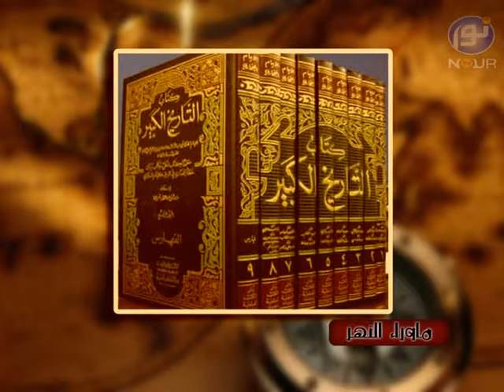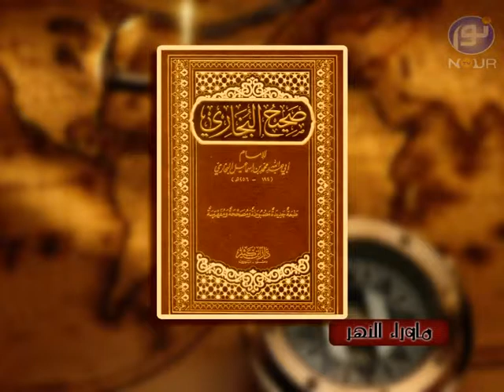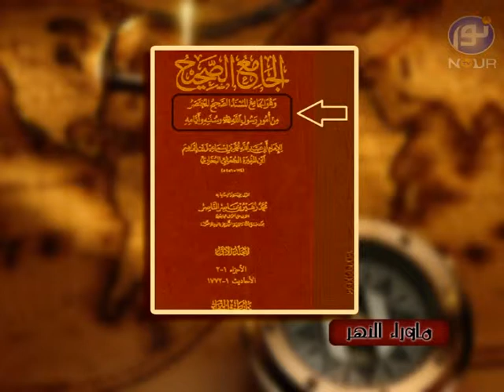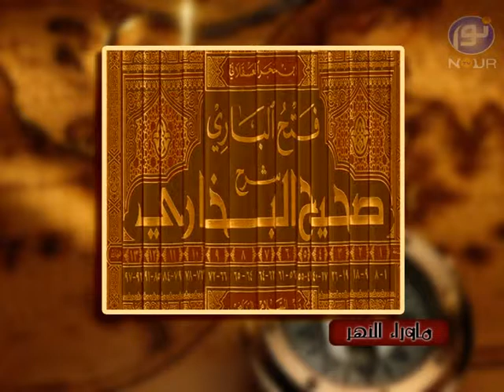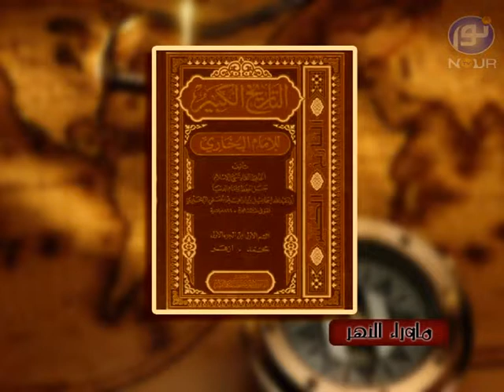ماوراء النهر - قسمت ششم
کارشناس: حمزه عثمانی